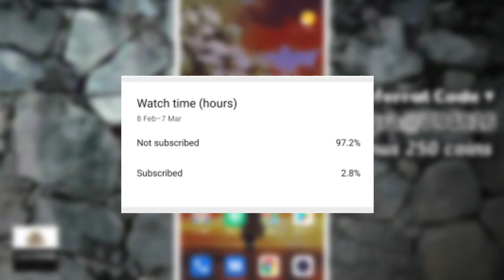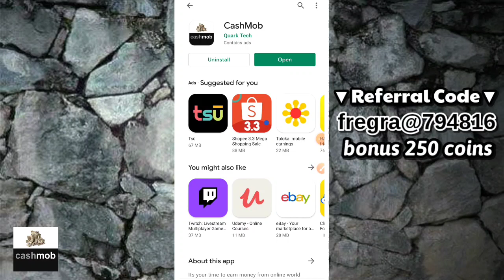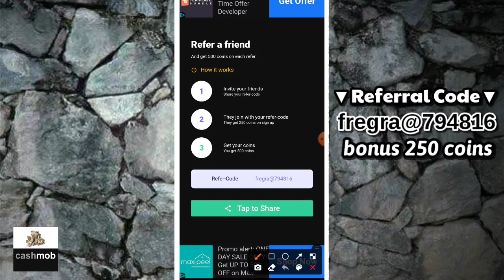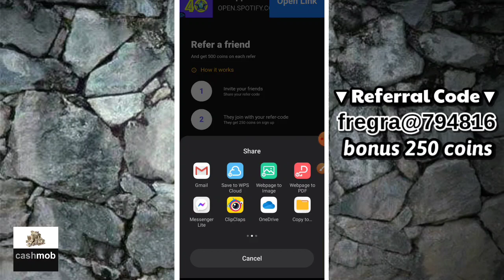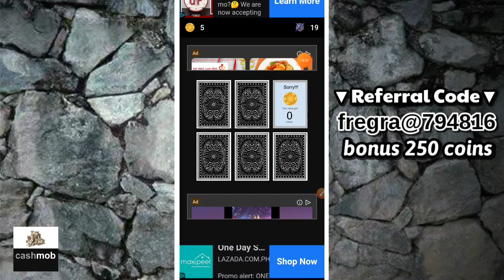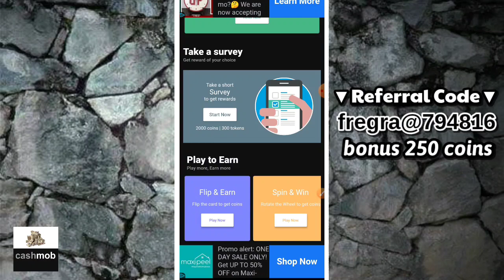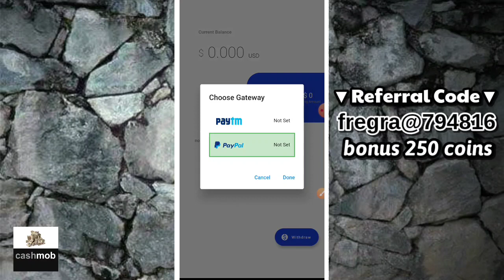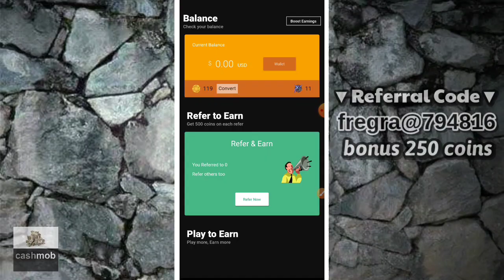LARO LANG! KUMITA NG UP TO $30 [1,500] FOR FREE KAY CASHMOB!!! | CashMob App Latest Tutorial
DOING NOTHING! FREE $100 FROM GETTOCASH:
INPUT CODE: 233964

NO INVITE! EARN 800PHP FROM WHALE MONEY:
INPUT CODE: 637061

INPUT CODE: david7502

INPUT CODE: 3275342 (Instant 8,000 Coins)

🐭Socials-

how to earn money at home philippines
a game to earn money
a app to earn money
how to earn money doing nothing
how to earn money effectively
how to earn money from home
how to earn money gcash